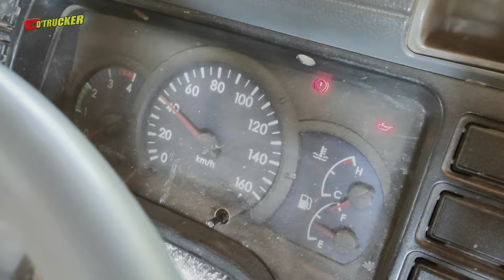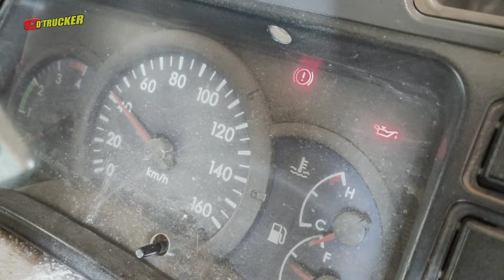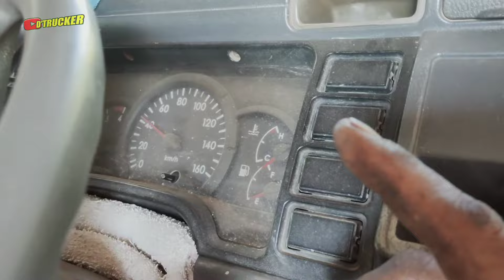jembrik lambat | ENGINE BRAKE REPAIR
Jembrik atau engine brake gak pakem dan kadang telat nyekep biasanya disebabkan karet vacum brake yang sudah kendor atau bocor sehingga kinerja skep melambat dan tidak sepontan. Dalam video ini kitajelaskan cara memperbaiki jembtik yang rusak, dimana penyakitnya adalah jembrik lambat.

Terimakasih sudah menyimak, semoga bermanfaat, terus ikuti video terbaru kami tentang info, tips, trik, dan tutorial otomotif.
 Tetap sehat, tetap semangat, agar bisa tetus berkarya. SALAM TEKNIK